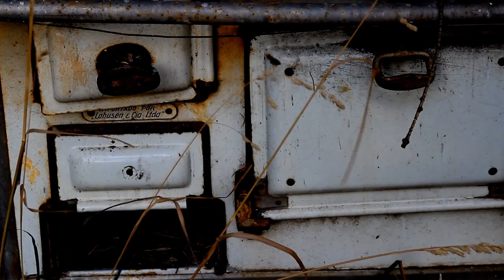CAPITULO II "El bandoneón del valle" LA CANCION PERDIDA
Capitulo 2 del documental "La canción perdida". Producción: Agustin Cristiani. Filmado en abril de 2015. Chubut. Músico: Vicente Evans.